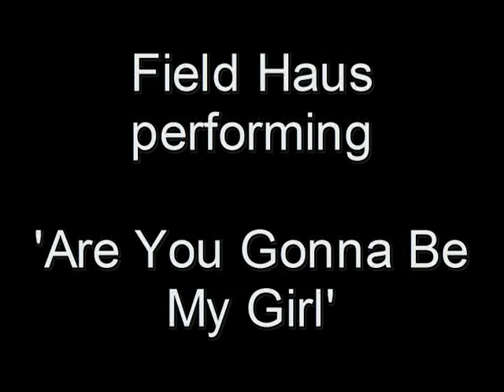Field Haus - Are You Gonna Be My Girl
Battle of the Bands 2010 performance playing 'Are You Gonna Be My Girl' by Jet.